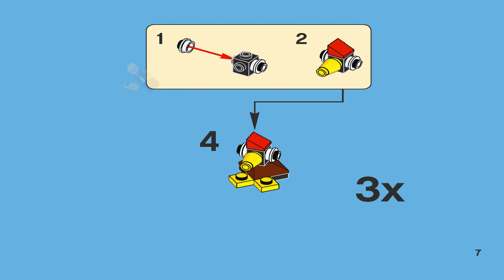LEGO Instructions - Games - 3863 - Kokoriko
LEGO 3863 Instructions - Kokoriko - Games

3863 LEGO Instructions from the LEGO Games  theme will guide you how to build LEGO Kokoriko Games set 3863